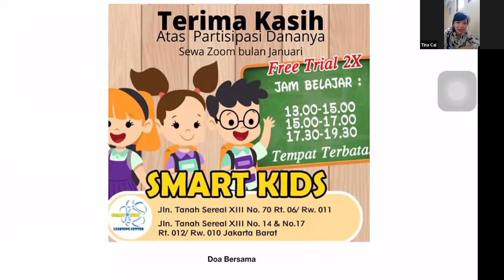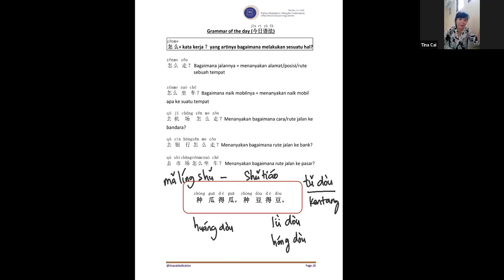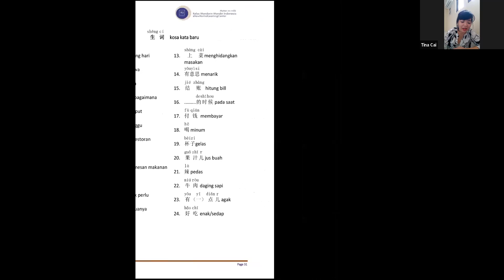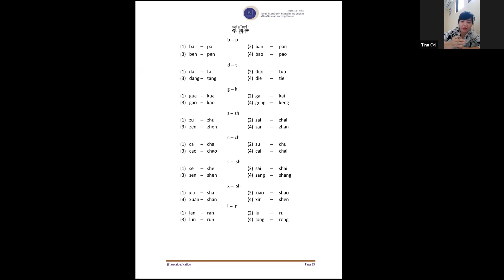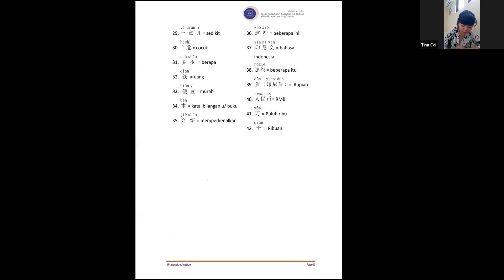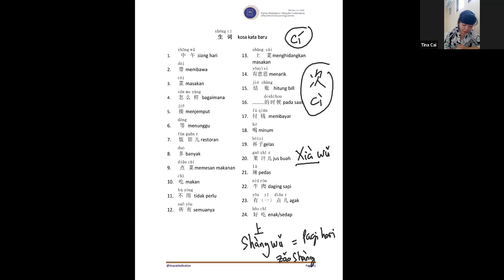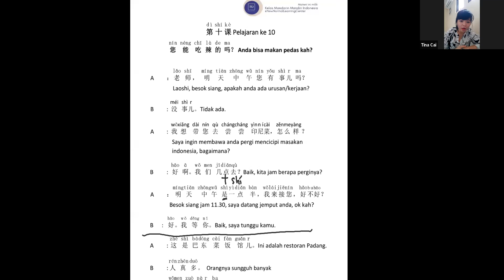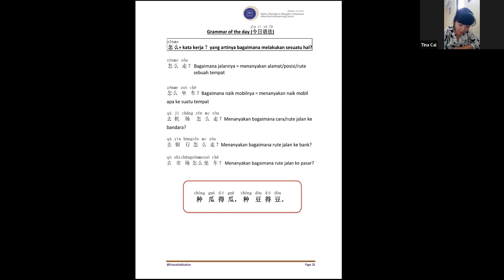Kelas Minggu Pagi Sesi 25 (17 Januari 2021)